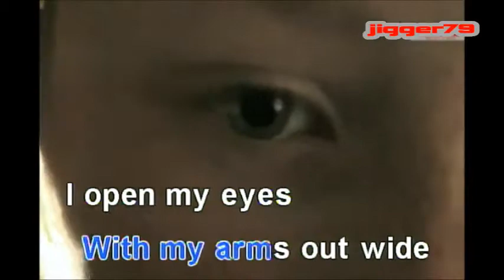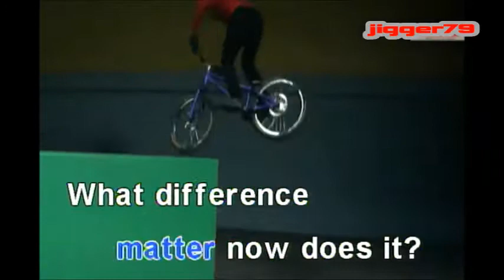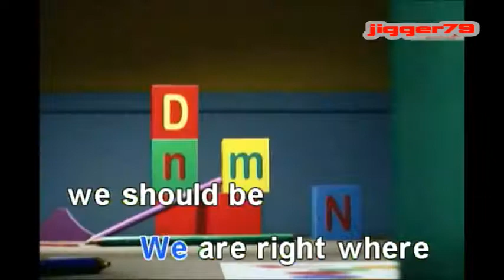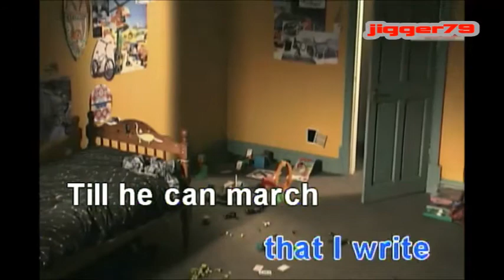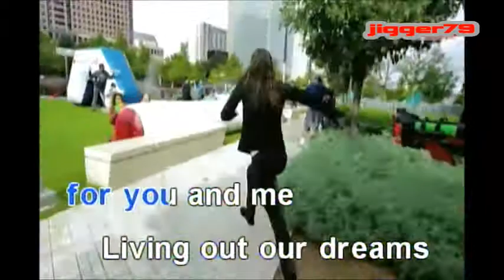Ligthers by Bruno Mars Videoke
videoke by bruno mars created by jigger79